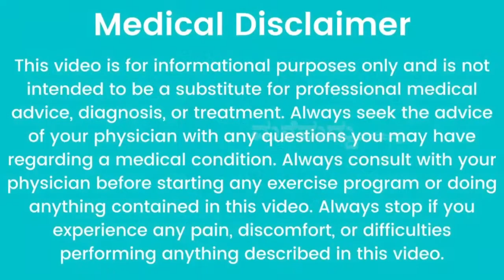ದಾಲ್ಚಿನಿ ಟೀ ಕುಡಿಯಿರಿ ಈ ಸಮಸ್ಯೆಗಳ ಚಿಂತೆ ಬಿಡಿ | Cinnamon Tea | Dalchini Benefits in Kannada | Cinamon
In My Channel You Can look for :
1. Home Remedy in Kannada          (ಕನ್ನಡದಲ್ಲಿ ಮನೆಮದ್ದು)
2. Simple Home Remedies             (ಸರಳ ಮನೆಮದ್ದುಗಳು)
3. Healthy Food Recipe in Kannada  (ಆರೋಗ್ಯಕರ ಅಡುಗೆಗಳ ರೆಸಿಪಿಗಳು)
4. Health secrets and tips to make your life easy